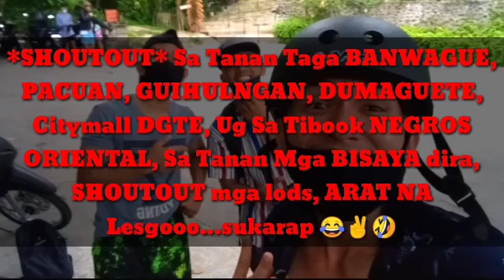SUKARAP DANCE IN PUBLIC PART2.